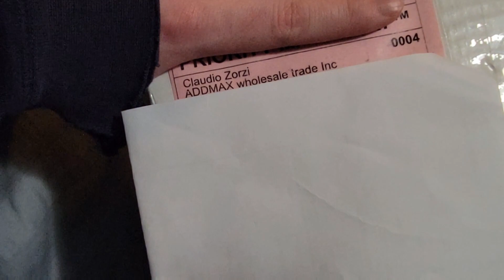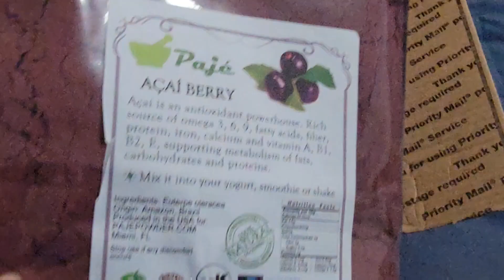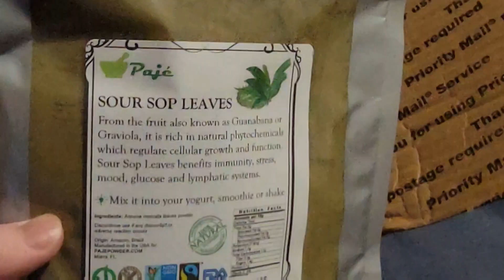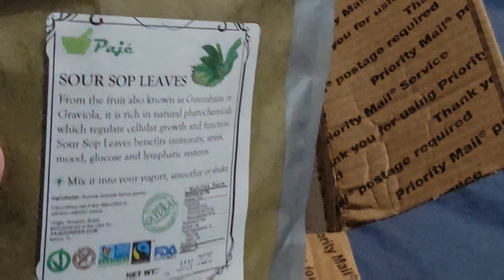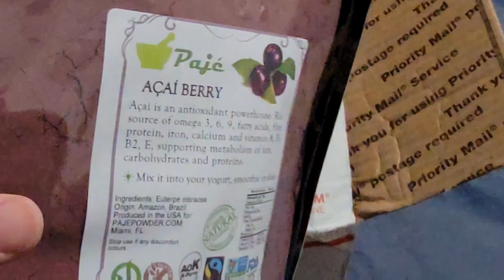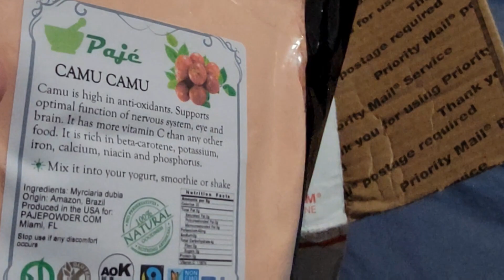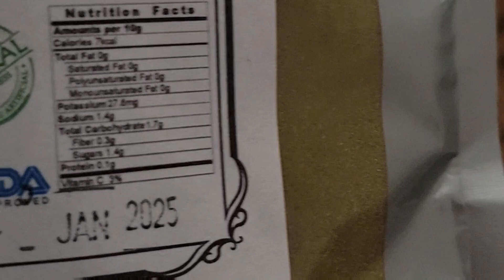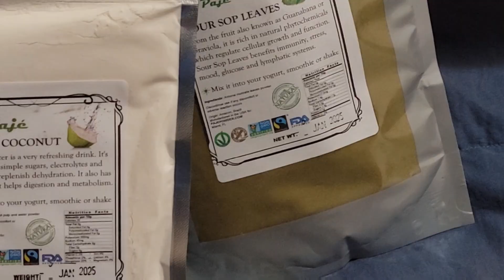Pajé Superfoods Review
I ordered fruit powders that I need for baking, home made chocolate products, smoothies, and health benefits.